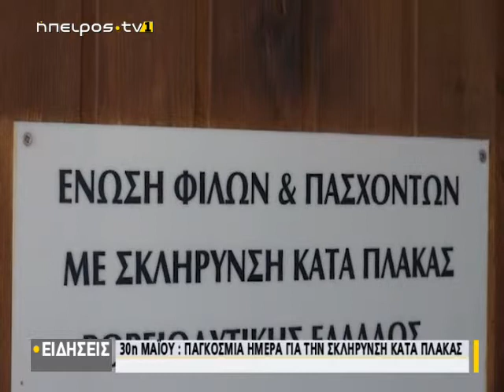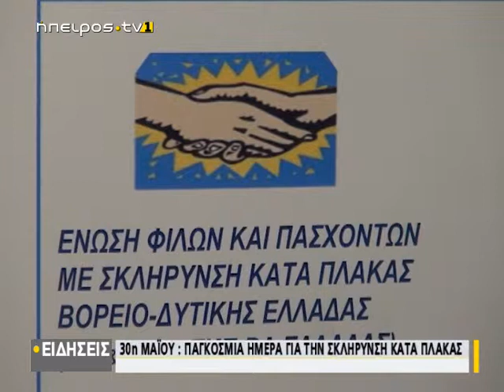30 Μαϊου: Παγκόσμια ημέρα για την Σκλήρυνσης κατά πλάκας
| 30 Μαϊου: Παγκόσμια ημέρα για την Σκλήρυνσης κατά πλάκας | 31/05/2019